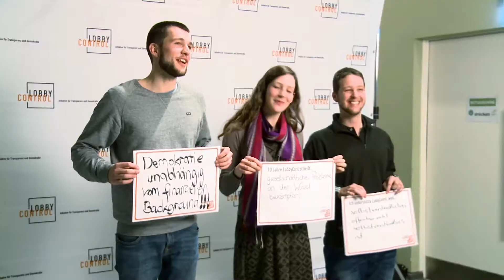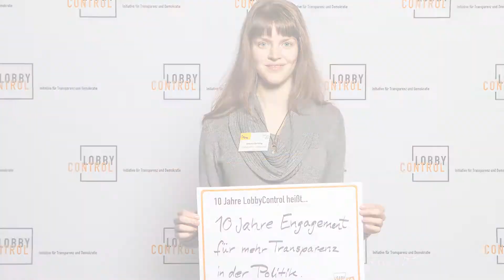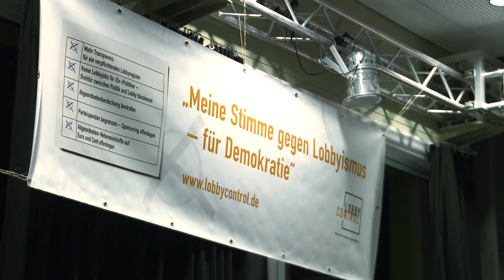10 Jahre LobbyControl!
In einem 12 qm-Büro in Köln nahm LobbyControl 2005 seinen Anfang. Das Ziel: der schleichenden Entmachtung von Bürgerinnen und Bürgern entgegenzuwirken. 2015 ist LobbyControl zu einer wichtigen Stimme in der politischen Öffentlichkeit geworden: Wir haben die Mitarbeit von Lobbyisten in Ministerien eingedämmt, die Nebeneinkünfte von Politikern transparenter gemacht und den nahtlosen Wechsel von Politikern in Lobbyjobs erschwert.